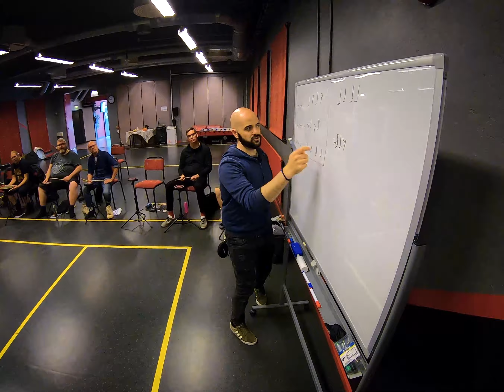Siros Vaziri, Peter Wildoer & Yogev Gabay - Drum Camp Highlights 😎🥁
Last weekend's Drum Camp here in Mariestad, Sweden was MAGICAL! 🥰 Many thanks to Peter Wildoer, Yogev Gabay (Israel/USA), Per Burström and of course all the wonderful participants who attended from around the country. You all contributed to making this camp (my 19th) one to really remember. 🙏

Clip 1 - Peter performs a humorous and incredibly technically demanding song from the project 'Electric Cartoon Music From Hell'.

Clip 2 - I perform a song that demonstrates the use of numbers and time signatures to create interesting drumming. By the band 'Lydian Collective'.

Clip 3 - Yogev teaches how to use phrasings and coordination to build a broad and musical vocabulary.

Clip 4 - Per gives us a tuning course and shares his deep knowledge of everything related to getting a good drum sound.

SVERIGE: Vill du delta i nästa camp? Varmt välkommen i november! 🥁 Varje camp är unik och lokalen i höst är en annan - men den enorma inspirationsboosten och gemenskapen består. 🥰 Läs mer och anmäl dig på

Vi ses! 🥁
// Siros